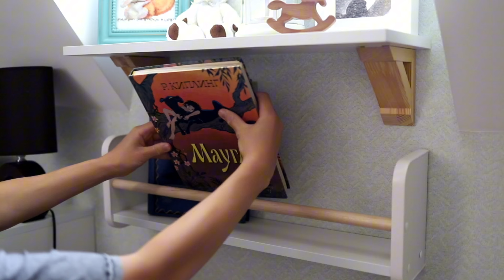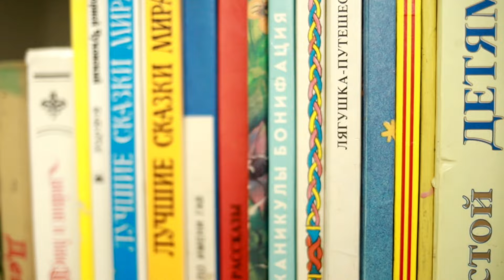Детская для новорождённого. Часть 3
Меня зовут Виктория, я фотограф, художница и садовод, и я живу на краю леса.
Здесь, на моём канале YouTube, я делюсь подборкой всего, чем увлекаюсь. От историй своей повседневной жизни, где показываю обустройство дома и участка, а так же как я создаю сад с нуля, до живописи, природы, путешествий, вдохновляющих и веселых  видео и многого другого.

Добро пожаловать на мой канал! Я надеюсь, вам понравятся мои видео! ♥